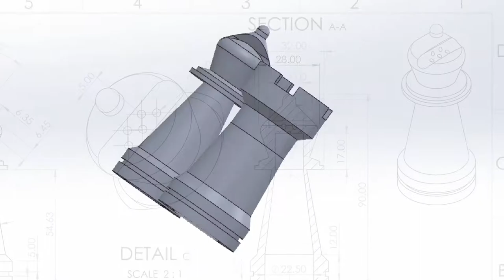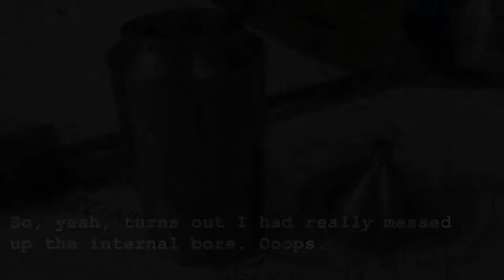Custom salt/pepper shakers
I needed a housewarming present, so I made a set of custom, chess-themed salt and pepper shakers.